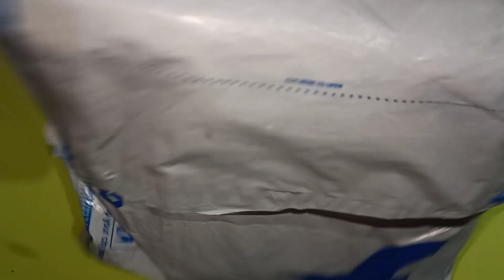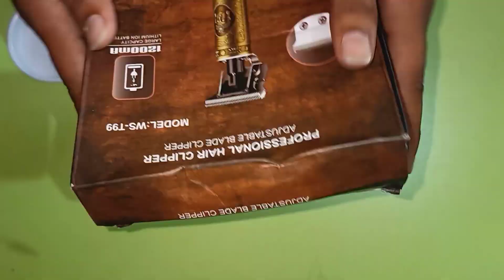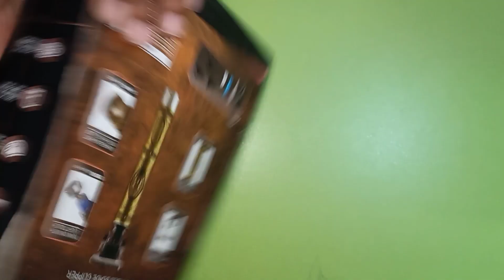Best budget trimmer||Zeus volt gold trimmer||under 499rs||@chotachetanji07 🔥🔥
Best budget trimmer for men and woman,under 499,